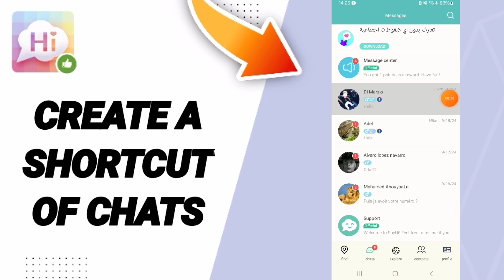How To Create A Shortcut Of Chats On SayHi Chat App